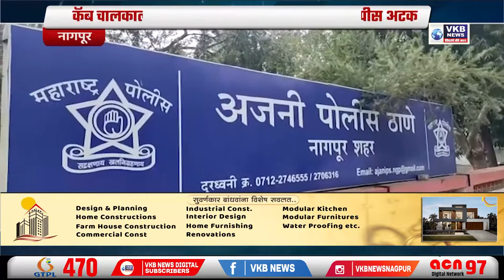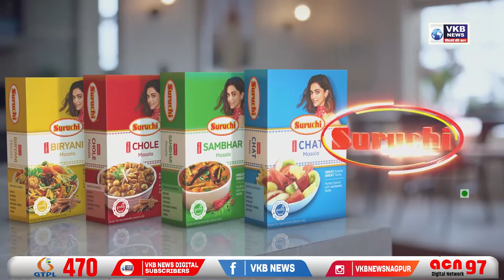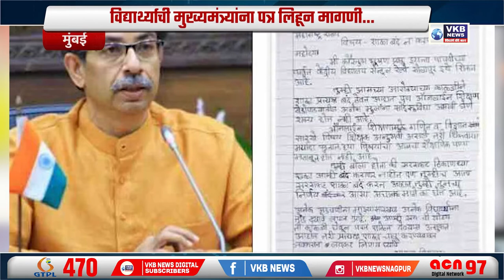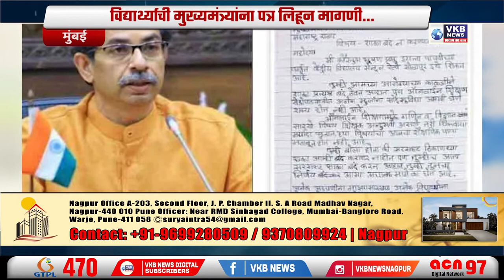वादग्रस्त कालीचरण महाराजाला कोर्टाचा दणका !